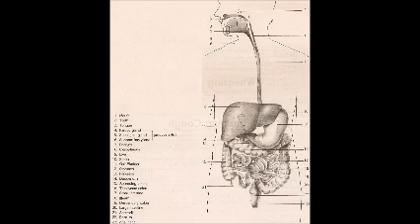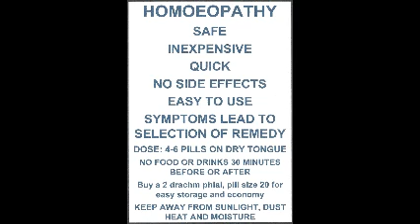INTESTINAL ULCERS. BURNING, CUTTING PAIN IN INTESTINES. RAJENDRA TANDON VIDEOS. HOMOEOPATHY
Intestinal ulcers have a peculiar cutting and burning pain. Do not neglect them. Use medicines as indicated in this video.